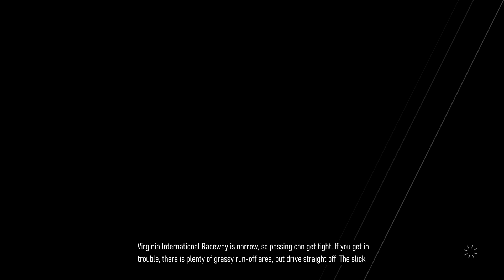Wild Horses | Part 2 of 2 | Forza Motorsport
This new championship series is the Mustang Tour, which looks at the various iterations of the Mustang over the several decades it has been around.